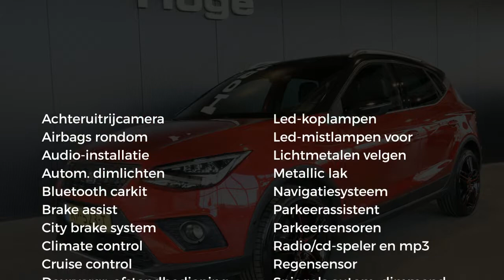SEAT Arona 1.0 TSI Xcellence Launch Edition LED Navigatie Rijklaarprijs Inruil Mogelijk!